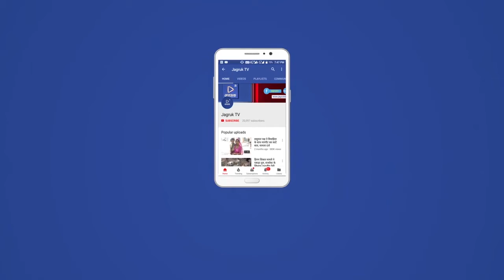आबूरोड : गुजरात भाजपा प्रदेशाध्यक्ष मां अंबे की शरण में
गुजरात भाजपा के प्रदेश अध्यक्ष सीआर पाटील बुधवार को शक्तिपीठ अंबाजी पहुंचे। जहां, पार्टी पदाधिकारियों की ओर उनका स्वागत किया गया। इसके बाद उन्होंने मां अंबे के दर्शन किए। मां का आशीर्वाद लिया। विशेष पूजा अर्चना की।

विओ: गुजरात भाजपा के प्रदेश अध्यक्ष पाटिल का अंबाजी शक्तिपीठ के मुख्य द्वार पर स्वागत किया गया। इसके बाद अंबाजी मंदिर के गर्भगृह पहुंचे। जहां विशेष पूजा अर्चना की।  माताजी की गादी पर जाकर भट्टजी  महाराज से हाथ में रक्षा कवच बंधवाया। इस दौरान मंदिर पर सुरक्षा के माकूल इंतजाम किए गए